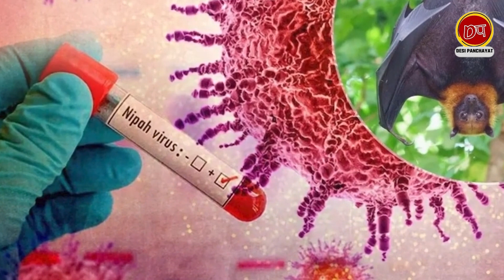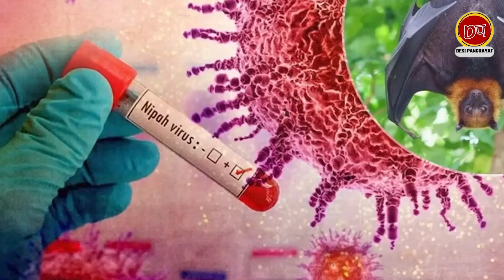Nipah Virus: केरल में निपाह वायरस का खौफ, 24 सितंबर तक सभी स्कूल-कॉलेज बंद |Kerala